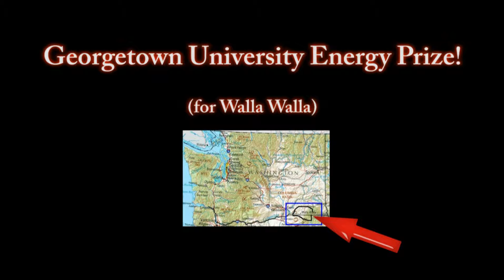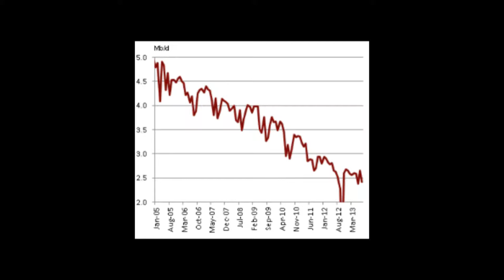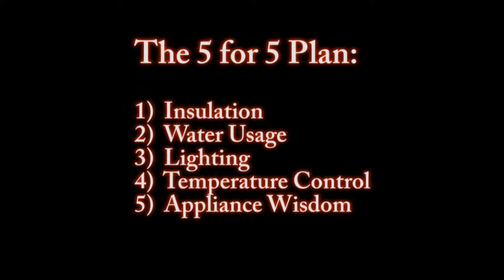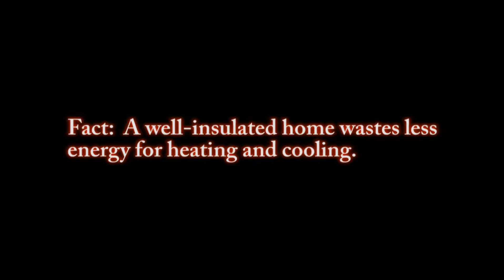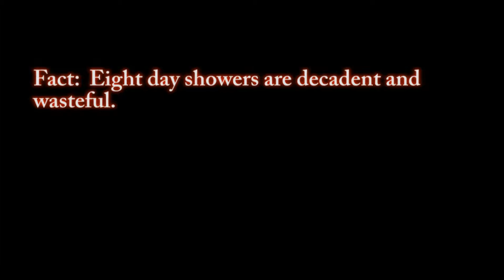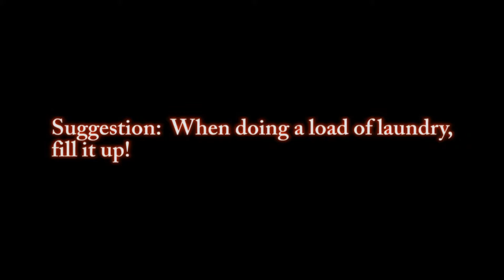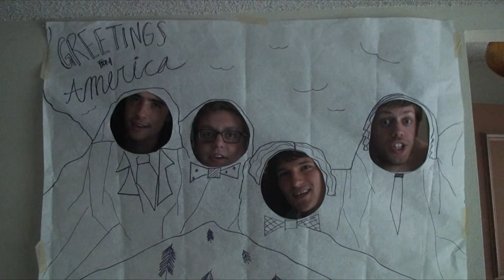Georgetown University Energy Prize - Walla Walla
Raising awareness of the Georgetown University Energy Prize and what members of the Walla Walla community can do to help.

Created in association with:

BMAC Americorps
Walla Walla Community College
The Sustainable Living Center